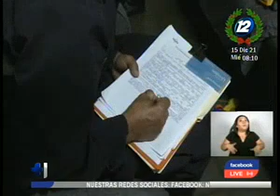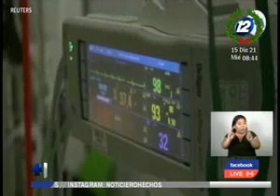Noticiero Hechos Estelar: Programa 15 de Diciembre de 2021